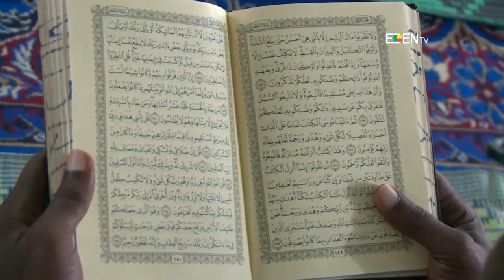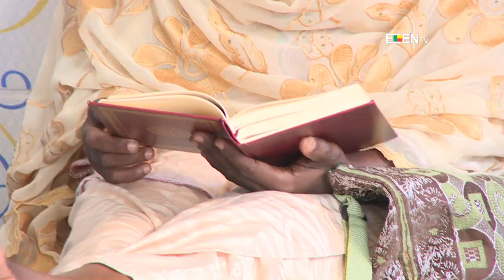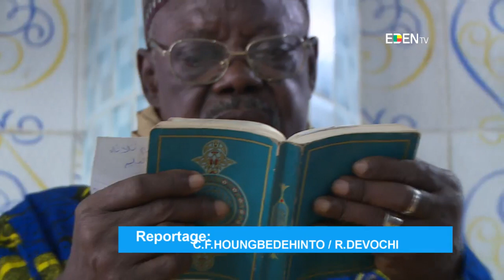Démarrage du carême musulman : que comprendre du jeûne musulman ?